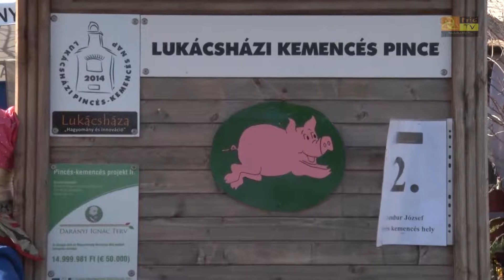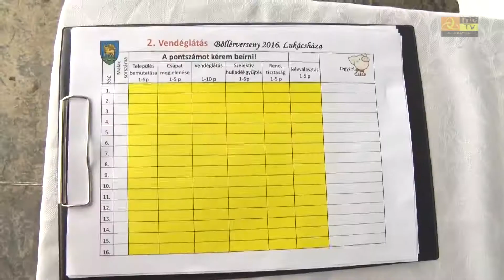III. Térségi Böllérverseny Csepreg